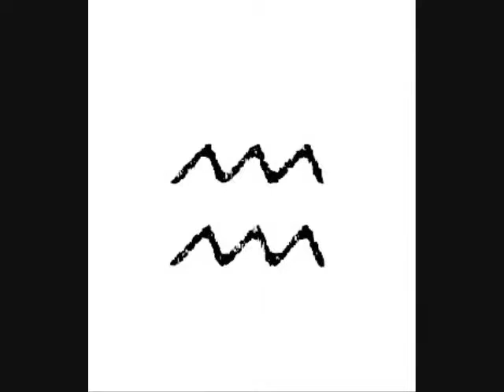竜 の 天 空 く 薩克斯風演奏 風姿花傳 く軽い音楽 • ♪♫♥竜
竜 の 天 空
く
く
く
谷村新司 風姿花傳
く
風(かぜ)は叫(さけ)ぶ人(ひと)の世(よ)の哀(かな)しみを

風正訴說著人世間的悲哀

星(ほし)に抱(だ)かれた静寂(しじま)の中(なか)で

群星環抱下大地萬籟俱寂

胸(むね)を開(ひら)けば燃(も)ゆる　血潮(ちしお)の赤(あか)は

敞開心胸燃燒出熱情之火

共(とも)に混(ま)ざりて大(おお)いなる流(なが)れに

共同凝聚成一股龐大川流

人(ひと)は夢見(ゆめみ)る　ゆえにはかなく

人生如夢 生命因夢而虛幻

人(ひと)は夢見(ゆめみ)る　ゆえに生(い)きるもの

人生如夢 生命因夢而延續

あ～あ、あ～あ　誰(だれ)も知(し)らない

啊～啊～　又有誰知道

あ～あ、あ～あ　明日(あした)散(ち)る花(はな)さえも

啊～啊～ 明日甚至花也將飄零

固(かた)い契(ちぎ)り爛漫(らんまん)の花(はな)の下(した)

立於爛漫花下的堅定誓約

月(つき)を飲み干(のみほ)す宴(うたげ)の杯(さかずき)

酒宴上 伴著明月飲乾杯中酒

君(きみ)は帰(かえ)らず残(のこ)されて佇(たたず)めば

盼不到君歸 留我佇足空等待

肩(かた)にあの日(ひ)の誓(ちか)いの花吹雪(はなふぶき)

立誓那日的落花又如吹雪般地飄上肩頭

人(ひと)は信(しん)じて　そして破(やぶ)れて

人彼此信任 然後信任接著破滅

人(ひと)は信(しん)じて　そして生(い)きるもの

人彼此信任 然後因信任而生存

啊～啊～ 又有誰知道

国(くに)は破(やぶ)れて　城(しろ)も破(やぶ)れて

國破 城亦破

草(くさ)は枯(か)れても　風(かぜ)は鳴(な)き渡(わた)る

草亦枯 唯有風呼嘯而過

啊～啊～ 又有誰知道

あ～あ、あ～あ　風(かぜ)のその姿(すがた)を

啊～啊～　那風的姿態

あ～あ、あ～あ　花(はな)が伝(つた)える

啊～啊～　花正傳達著

啊～啊～　那風的姿態く
く
く